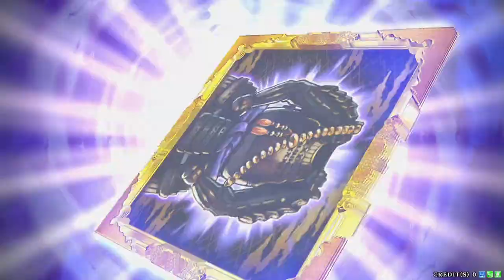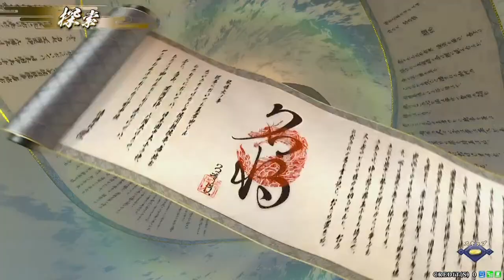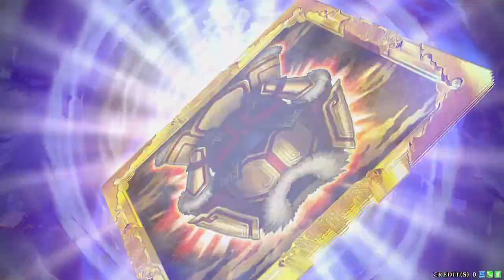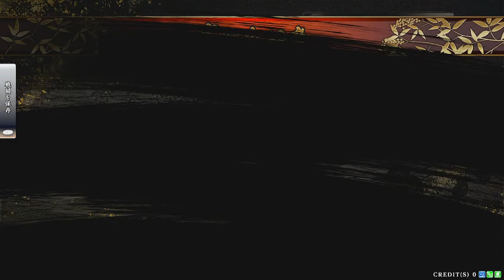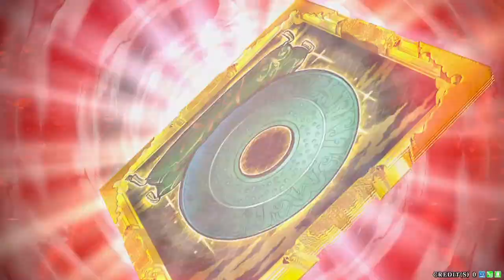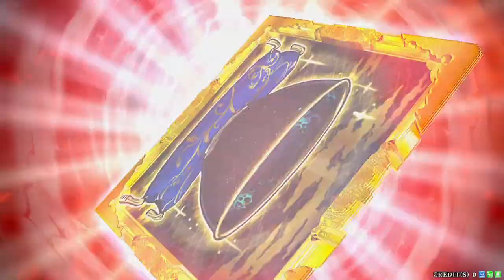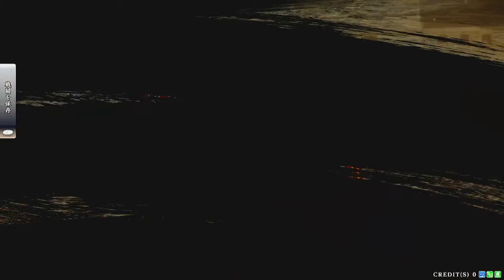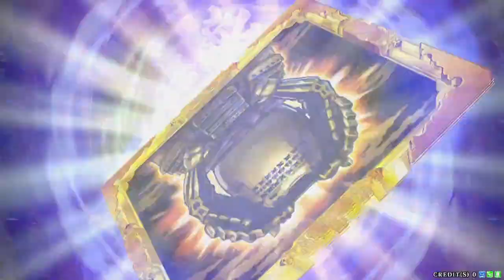【英傑大戦】虎斗配信129【前半：岩崎弥太郎、後半いろいろ】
武力を上げる、前に出す→WIN

英傑大戦の配信です。
サムネイルは白黒橙さん（@sirokurodai）に描いていただきました。
ⒸSEGA